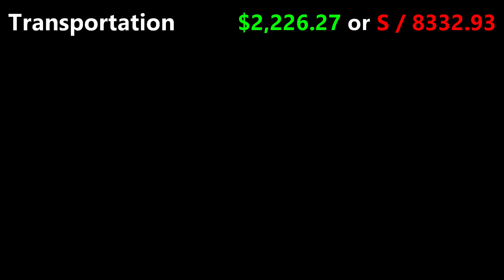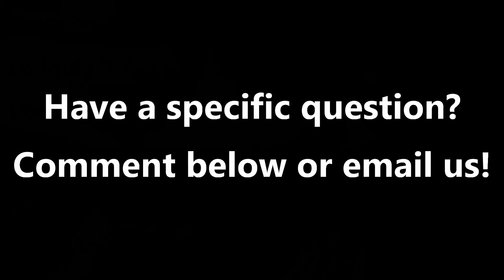Peru Expenses - Financial Breakdown of our Trip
A very quick financial breakdown of what we spent while in Peru, January 2021.

Osprey 70L Men's Backpack
Osprey 65L Women's Backpack
Pocket Rocket Hiking Stove
Aluminum Hiking Poles
GoPro Hero 8 Black
GoPro Hero 7 Black
GoPro Selfie Stick
GoPro Underwater Housing
GoPro Accessories Kit
GoPro Charging Station + Batteries